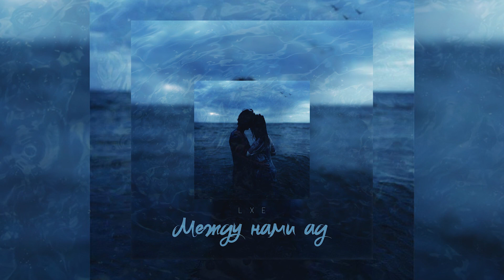Lxe - Между Нами Ад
Премьера нового трека "Lxe - Между Нами Ад "